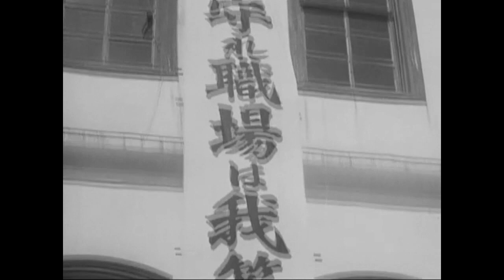国家総動員の歌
歌詞は聞き取りです。